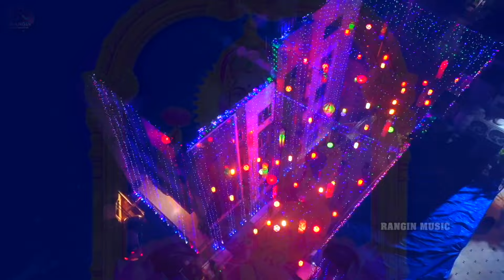दिपावली गीत 2024_Laxmi_Puja_Song Dipawli Ke Gana _Jukebox_Non Stop Shilpi Raj_Diwali song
diwali song,
diwali song 2024,
diwali dj song 2024,
diwali song new,
diwali dj song,
diwali ke gana,
diwali puja,
diwali ka gana,
diwali song 2024,
new diwali song,
new diwali gana,
diwali song djshesh
diwali gana bhojpuri,
diwali hard bass,
diwali mantra,
diwali dance,
diwali dj song,
navratri gana,
diwali dj gana,
bhakti gana 2024,
diwali dance dj song,
laxmi ji ke gana,
happy diwali song,
diwali geet,
diwali dance dj remix,
djshesh music,
diwali dj gana 2024,
diwali 2024,
dipawali song,
laxmi puja dj,
diwali dj remix song,
dj remix diwali song
diwali dj gana,
liwali dhanteras song,
diwali song 2024,
diwali song jai maa laxmi,
diwali dance,
dipawali song,
diwali song,
bhakti dj song,
new diwali songs,
dipawali 2024,
diwali song 2024,
diwali puja vidhi,
dipawali 2024,
diwali dj song,
dipawali song 2024,
happy diwali song,
dipawali dj song,
diwali gana 2024,
song 2024,
diwali dj gana,
diwali me laxmi puja karne ham,
happy diwali,
new diwali song,
diwali bam songs,
new song,
latest diwali song,
djshesh diwali song,
diwali dhamaka,
diwali song 2024,
diwali song happy diwali,
laxmi song,
diwali song,
new diwali song 2024,
diwali song  2024,
djshesh diwali,
diwali ke geet,
happy diwali song 2024,
diwali video song,
diwali dj song,
hindi navratri song 2024,
diwali special song,
diwali bhakti song,
new diwali song dj remix,
diwali ke gana,
diwali ke gana dj,
happy diwali dj remix song,
new dj song,
dj diwali song ,

Diwali ka gana 2024
Diwali Dj 2024
Diwali Song 2024
Diwali geet 2024 Dj
Diwali Puja Song 2024 Dj
Diwali ka gana 2024 Dj remix
New Diwali Dj 2024 Bhojpuri
Dj Diwali Song 2024 Dj mix
2024 Diwali
Diwali
Diwali song 2024
Diwali ke gane dj song 2024
Diwali song DJ remix 2024
New Diwali Dj gana 2024
Happy Diwali Songs
Bhojpuri Diwali Puja dj 2024 song
Diwali ka gana 2024 dj
Diwali gana 2024 ka dj song mein
Diwali dj song 2023 ka
new diwali DJ song 2024

diwali gana dj song 2024
diwali gana song 2024
diwali vibration song,
diwali gana dijiye 2024
diwali vibration gana 2024
diwali gane acche acche 2024
diwali song 2024
diwali song dj 2024
dipavali ke gana,
diwali song bhojpuri 2024
diwali song hindi 2024
diwali song new 2024
diwali song bhojpuri dj 2024
diwali song 2024
diwali dj competition song,
diwali djshesh song
diwali music
diwali dj songs

diwali song,
diwali 2024,

दीवाली डीजे गाना 2024,
2024 के दिवाली के गाना,
वायरल दिवाली के गाना,
लक्ष्मी माता जी के गाना,
दीवाली पूजा,
दीपावली का गाना,
दीवाली गाना,
दीवाली के सॉन्ग,
दीवाली 2024
दीपावली,
लक्ष्मी जी का गाना,
दीपावली 2024,
दीवाली के डीजे वाला गाना,
लक्ष्मी पूजा के भजन,
दीवाली गाना,
दीवाली के रीमिक्स
दिवाली डीजे सॉन्ग २०२४